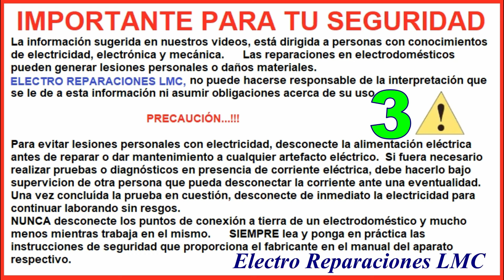Cómo hacer soldadora de puntos para pilas o baterías, con ayuda de un transformador de microondas.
Nuevo video todos los sábados a las 2:00 pm.

Enlaces relacionados.